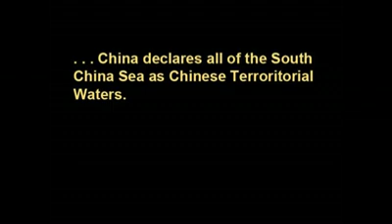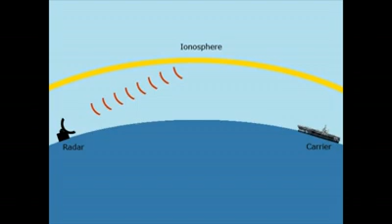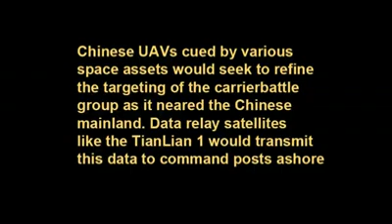Çin"nin 2700 km menzilli anti-gemi balistik füzesi DF-21D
Çin gemilere karşı yaptığı DF-21D balistik füze programını daha da geliştirdi

Tuncer Bahçivan

Çin'in gemilere karşı yaptığı ASBM (Anti Ship Ballistic Missile) sınıfı DF-21D füze programını daha da geliştirdi.
Bu füzelerin etkili menzili 1500 km olarak biliniyordu. Ama Çin'in bunların menzilini 2700 km'ye çıkardığı iddia ediliyor. Böylece Amerikan Donanması için Pasifik'te kaçacak yer kalmıyor.

Özellikle dev Amerikan uçak gemileri için büyük tehlike arzeden bu füzeler hipersonik hızda ve vurulmaları ise neredeyse imkansız.

Ağır araçlar üzerinde taşınan füzeler, mevzilendiği kıyılar arasında hızla yer değiştirebiliyor.

PENTAGON ise DF-21D'leri daha hedefi izleme aşamasında saptamak için yeni jenerasyon radarlar geliştirme peşinde. Ancak ülkenin ekonomik krizde olması savunma çalışmlarını aksatıyor.

Nitekim Pentagon 46 milyar dolarlık savunma projesini rafa kaldırdı.

İşte iptal edilen o projeler:

Future Combat Systems (FCS) $18.1Milyar USD

Comanche helicopter $7.9 " "

nPOESS satellite $5.8 " "

VH-71 Presidential Helicopter $3.7 " "

Expeditionary Fighting Vehicle (EFV) $3.3" "

Transformational SATCOM (TSAT) $3.2 " "

Crusader $2.2 " "

Advanced SEAL Delivery System (ASDS) $0.6 " "

Armed Reconnaissance Helicopter $0.5 " "

Aerial Common Sensor $0.4 " "

CG(X) next Generation Cruiser $0.2 " "

CSAR-X $0.2 " "

Toplam 46 milyar dolar.